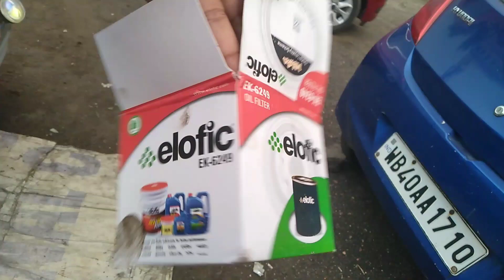G T Road or three lane driving and car servicing vlog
Today I am going to service my car and at the same time I am showing my driving in national high way or on G T Road. I am so happy to make this video. I hope you will also be happy to watch this.